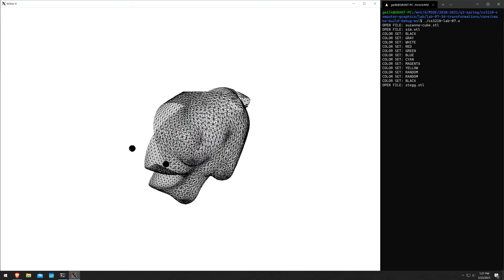3D Wireframe Renderer Demo